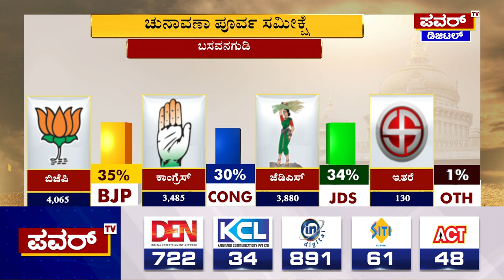Karnataka Election Survey : ಬಸವನಗುಡಿ ಚುನಾವಣಾ ಪೂರ್ವ ಸಮೀಕ್ಷೆಯಲ್ಲಿ ಬಿಜೆಪಿಗೆ ಮುನ್ನಡೆ | Power TV News